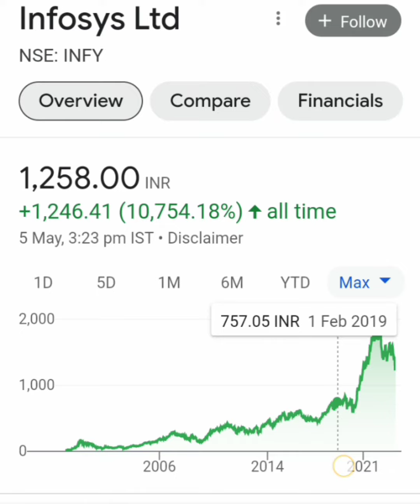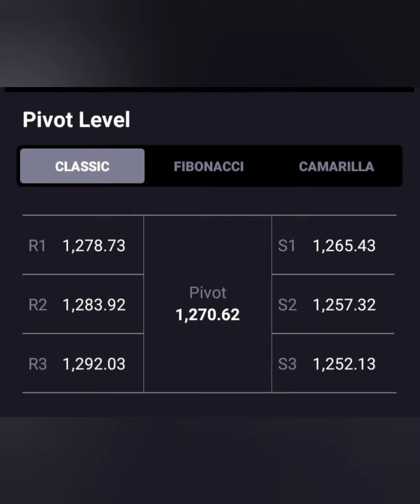INFOSYS📰🗞आज लग गया 1% का LC📈आगे क्या करे📊BUY HOLD SELL📉